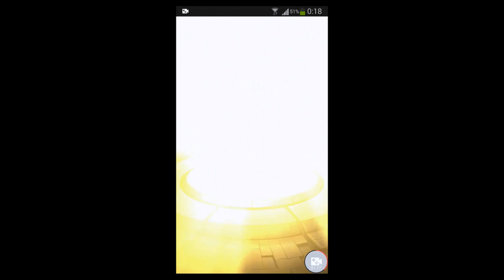モンスト 大晦日限定獣神祭ガチャ10連 広島弁実況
モンスターストライク 大晦日限定獣神祭のガチャをやってみました。
☆5以上のキャラが4体も出て上々の結果だったと思います。

鬼麿 onimaro monster strike mixi ミクシィ xflag スマートフォン スマホ smartphone